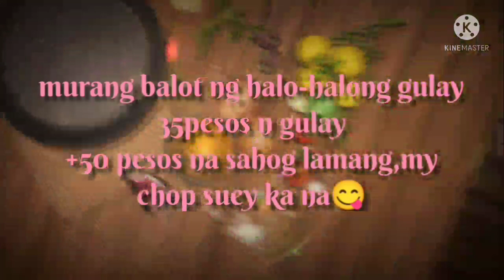chop suey,repack halo-halong gulay,mura na masarap pa,Yummy Chop Suey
affordable and Yummy Chop Suey